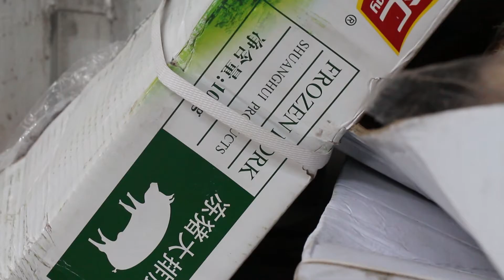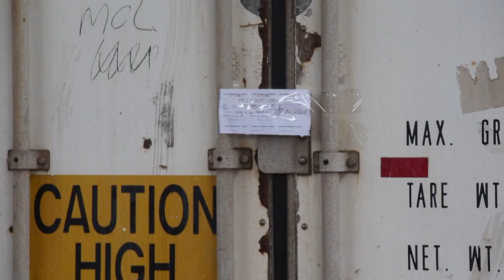11 тонн нелегально китайского мяса нашли в Уссурийске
11 тонн контрабандного мяса обнаружили уссурийские полицейские в одном из ангаров. Предположительно, это свинина, которая прибыла к нам из Китая. Подтвердить безопасность этой продукции, как и назвать ее хозяина пока никто не может.